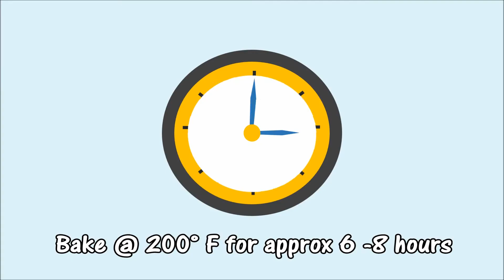DIY How to make Raisins at Home | No dehydrator | Simple & Easy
Homemade Raisins taste WAY better than store bought. Now you can learn how easily you can make them at your home.
Raisins are dried grapes. This drying process concentrates both the nutrients and sugars that is present in grapes, making raisins nutrient and calorie-dense.
Try at home and you will love the Chewiness and sweetness ofRaisin and will definitely forget to buy Raisin from store next time.